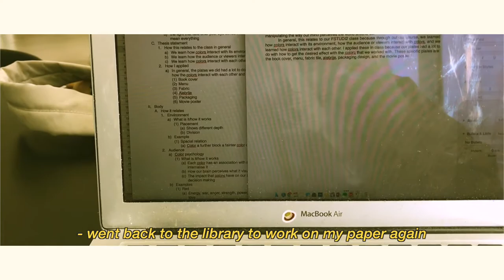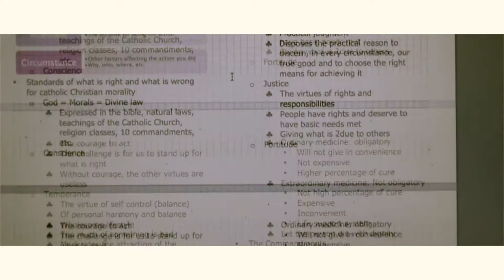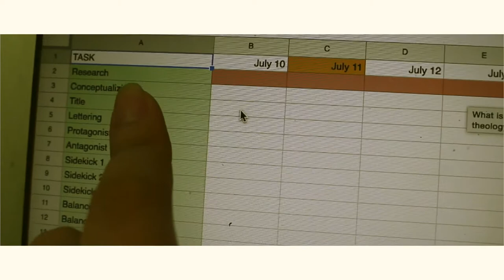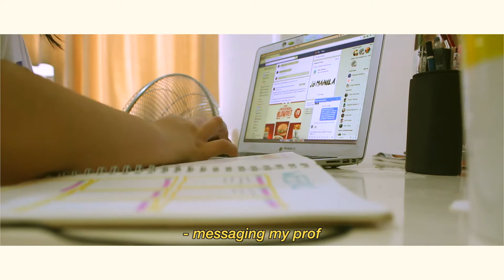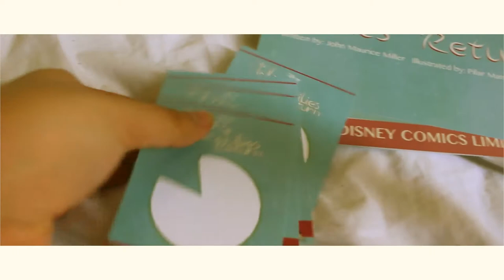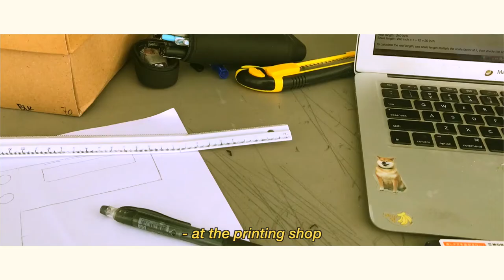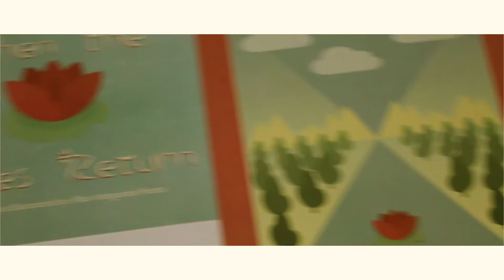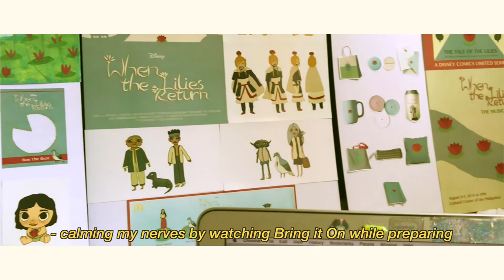-ˏˋfinals season in art schoolˎˊ- | piltheplant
☺ open for details/social media/other info! ☺

Hello lil sweet potatoes!! It's been awhile! My freshman year of college has finally come to a close. It has been a stressful couple of months but I learned a lot! I did a lot of things (art wise) that I never thought I could do which makes my lil heart happy. After editing this video, my grades for this term came out and I'm happy to say that I'm finally first honors Dean's list! I worked really hard this term and I'm happy that in one way or another, I am able to share my journey! We will get through school together y'all! Any who, I hope you guys enjoy this pretty long video of my finals season in art school! wahoo!!!

     Pil

✿ socials ✿
☄ ig+twt: piltheplant
☄ art ig: soypilk
☄ study ig: moojiso

🎶 do you feel - 8ROKEBOY
🎶 best friend - 8ROKEBOY
🎶 stay - 8ROKEBOY
🎶 strawberry 8ROKEBOY
🎶 herbal tea - artificial.music
🎶 without you EP - outgoing hikikomori

✿ equipment/editing ✿
✎iPhone 7

✿ details ✿
☆ 18 (19 on Aug 24th!)
☆ Filipino
☆ Studying Multimedia Arts